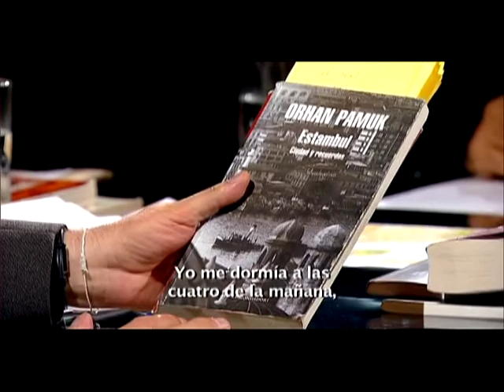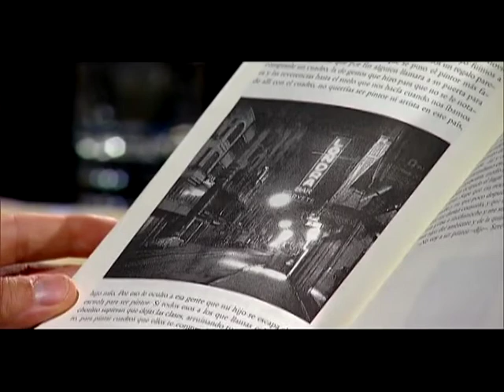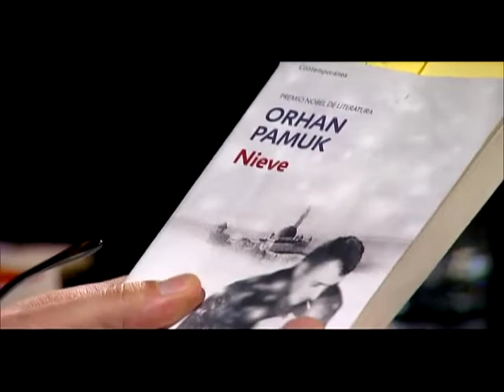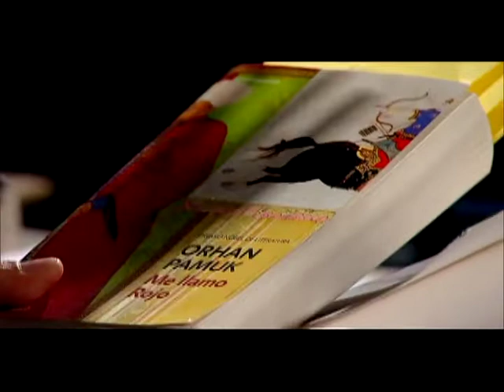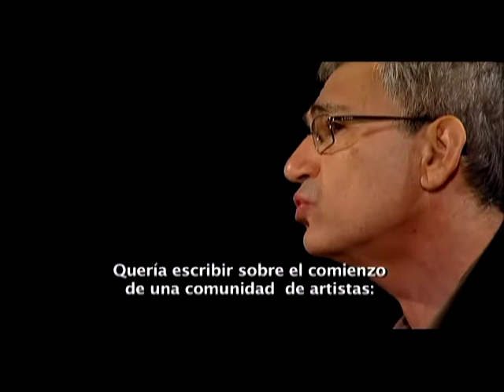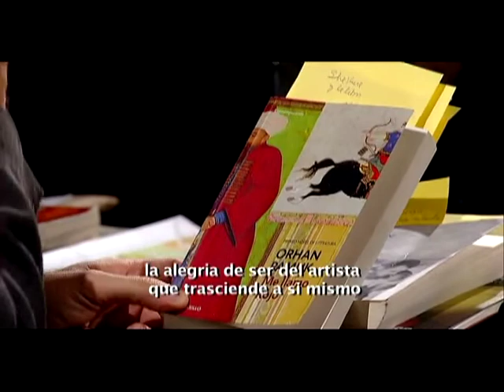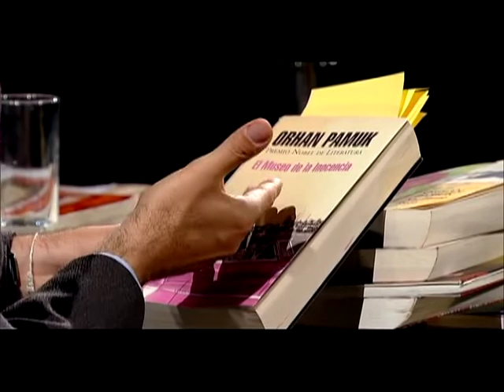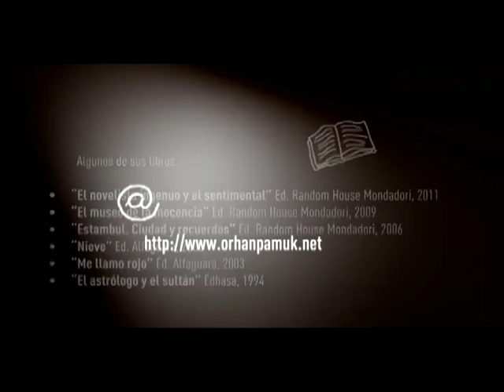ORHAN PAMUK - Cómo llegar a Estambul en una hora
Orhan Pamuk, escritor turco, Premio Nobel de Literatura 2006 le ha sido fiel a Estambul, con sus luces y sombras, y en esta entrevista narra la apasionante historia de cómo un niño que pintaba mirando el Bósforo, se convierte en el narrador de la ciudad donde se encuentran Asia y Europa. Viajamos con él a través de las calles laberínticas, le echamos una ojeada a sus principales novelas, entendemos porque la novela es hoy una posibilidad para el hombre moderno, de encontrar un significado y un “centro” a nuestras vidas. Una entrevista a uno de los grandes testigos del siglo XXI.

Entrevista con subtítulos en español